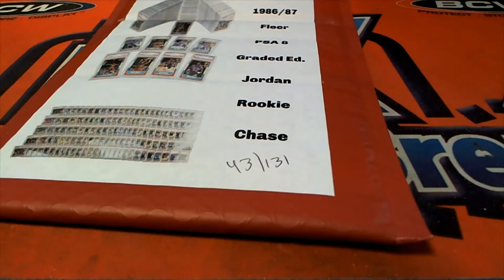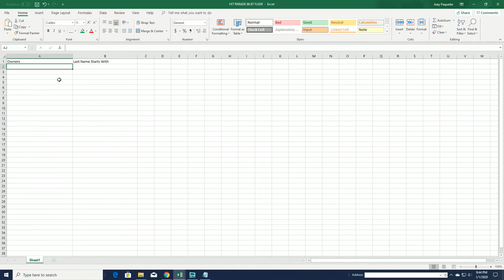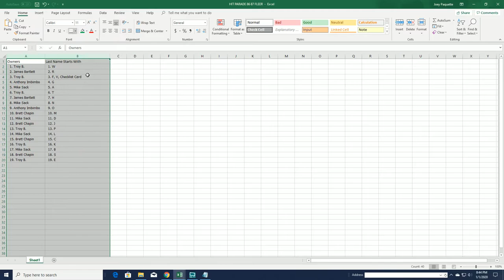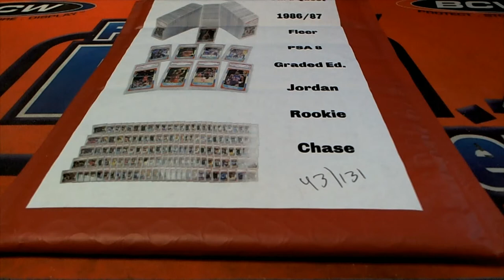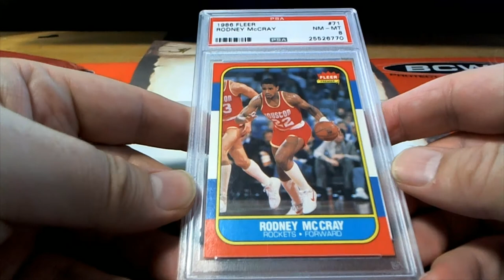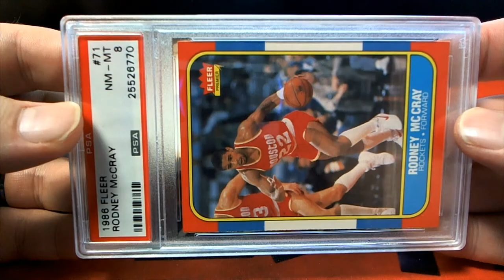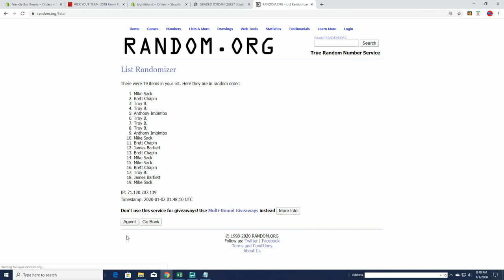GRADED JORDAN QUEST 1986 87 Fleer Graded PSA 8 ID JORDANQUEST219